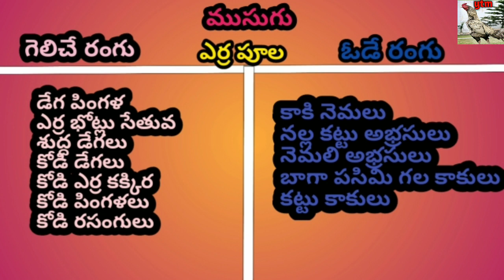15 Dec 2020 Day Winning Colours //Ytm Reddy//Kukkuta Sastram